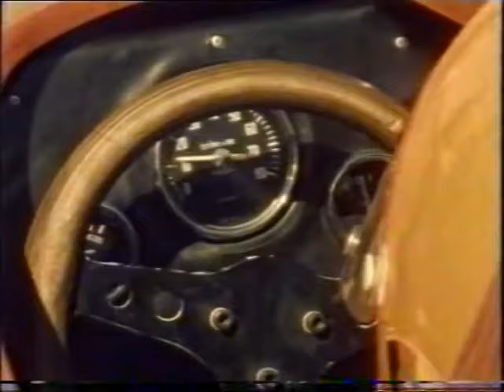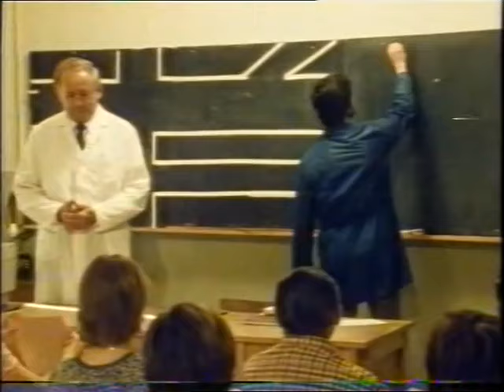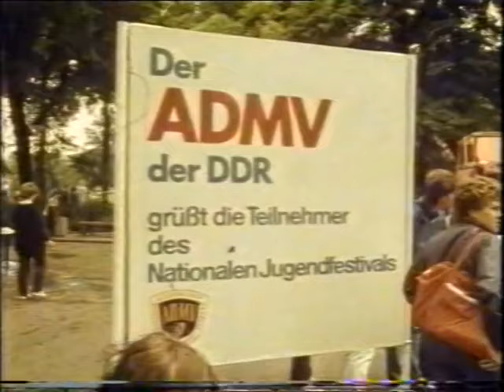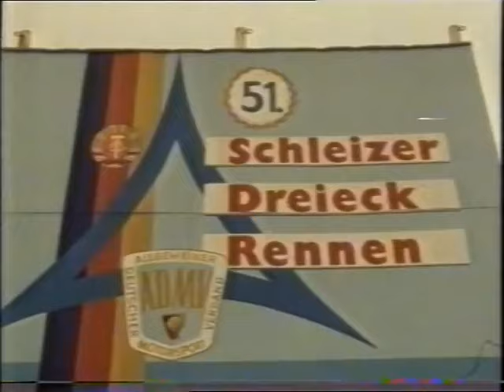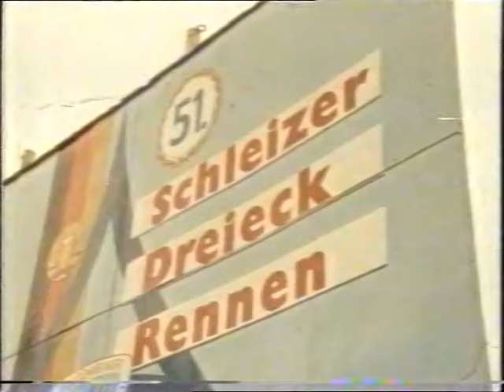Motorsport in der DDR Teil 2